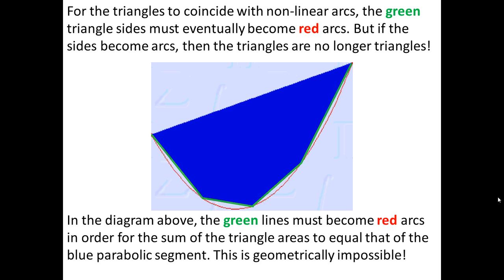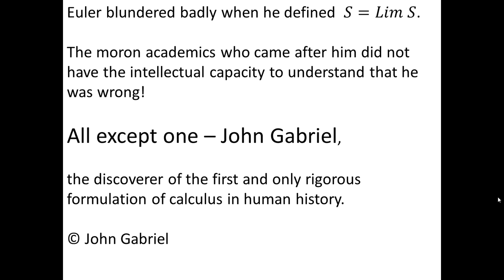Did Archimedes sum infinitely many triangle areas?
Each circumscribed triangle divides the parabola into 2 arcs. First the original arc is divided into 2. Then another two circumscribed triangles further divide the 2 arcs into another 2 arcs producing 4 arcs. This process continues "ad infinitum". But notice that in order for the sum

1 +1/4  +1/16  +1/64  + …

to equal to  4/3 of the inscribed triangle,  the triangles must coincide with non-linear arcs! This is impossible. So a Eulerian   𝑆 = 𝐿𝑖𝑚 𝑆   approach is frankly absurd. One can't have 𝑆 = 𝐿𝑖𝑚 𝑆.

Did Archimedes know this? Of course he did!

Archimedes understood he wasn't summing an “infinite” number of triangle areas because he rejected the ill-formed concept of infinity – rightly so, as there is no such thing as “infinite number”.

He knew however, that no matter how many triangle areas he summed, their sum would be bound by the parabolic segment. Did you get this? Try to think independently of the rot with which you have been brainwashed.

Euler blundered badly when he defined  𝑆=𝐿𝑖𝑚 𝑆.

Does all this mean that the area is not equal to 4/3?  Of course not! Only the area cannot be calculated as an infinite sum because there is no such thing.

You may say that if you traverse a distance of 1 metre, that you have essentially performed the infinite sum 1/2+1/4+1/8+..., but this is FALSE. You can traverse 1 metre in any finite number of steps: 1/2+1/2 or  1/4+1/4+1/2 OR  7/8 + 1/8  OR any other (finite) linear combination of the sum that produces 1.

The moron academics who came after him did not have the intellectual capacity to understand that he was wrong!

All except one – John Gabriel!